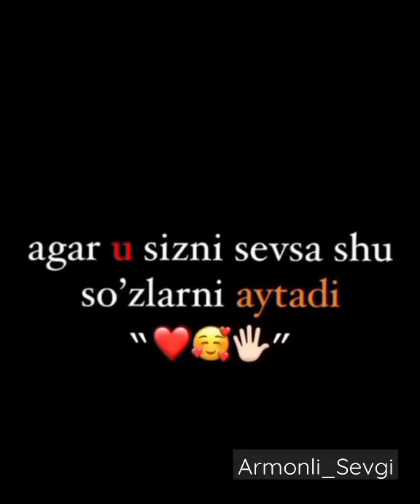Agar u sizni sevsa, shu so'zlarni aytadi ❤️ | Armonli sevgi 🥀